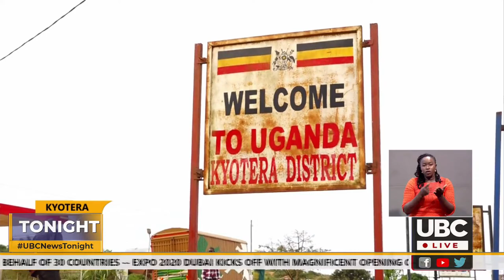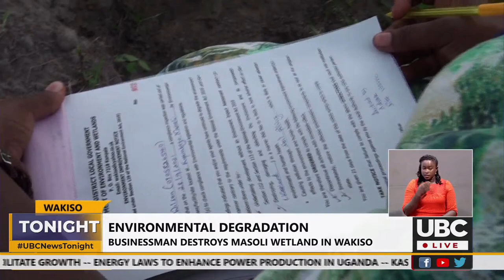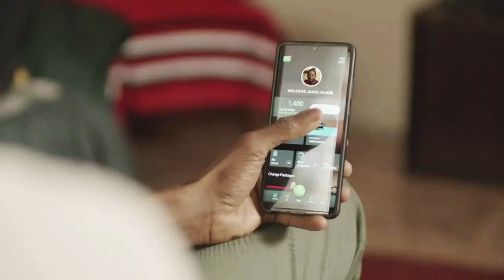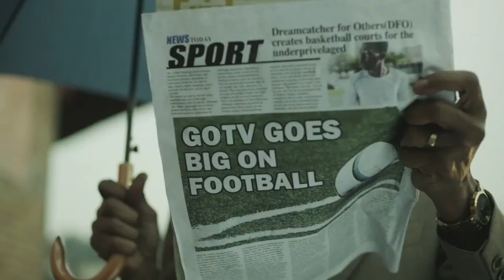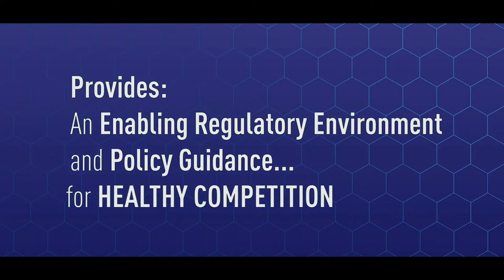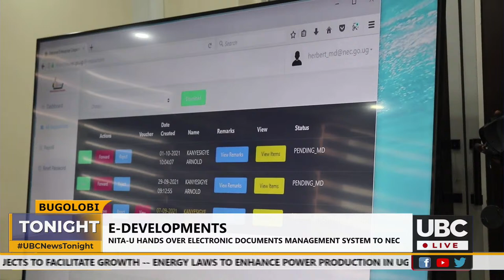LIVE: UBC TONIGHT | October 1st, 2021